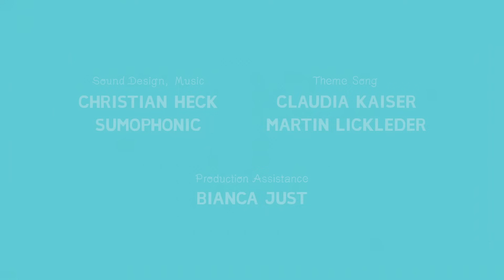Animanimals: Crab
The crab loves to pinch each and everything. But the walrus family might be a challenge too big to handle.

Script & Direction: Julia Ocker
Design: Julia Ocker, Kiana Naghshineh, Christoph Horch, Paul Cichon
Technical Director: Ralf Bohde
Animatic: Elena Walf
Animation: Julia Ocker, Urte Zintler, Ina Gabriel
Sounddesign, Music: Christian Heck, Sumophonic
Funding: MFG Baden-Württemberg, MDM
Co-Production: KiKA / SWR
Production Manager: Bianca Just
Producer: Thomas Meyer-Hermann
Production: Studio Film Bilder, 2018